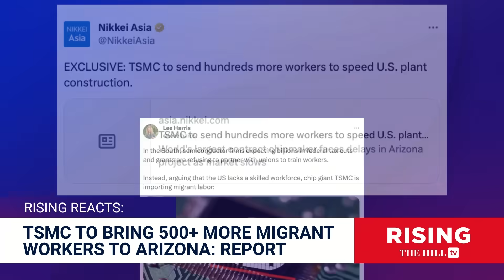Biden BRAGS About Taiwan Semiconductor Manufacturer In Ariz As Workers Face HORRIBLE Work Conditions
American Prospect reporter Lee Harris discusses the Taiwan Semiconductor Manufacturing Company's (TSMC) plans to import migrants to help build the company's new facility in Arizona.